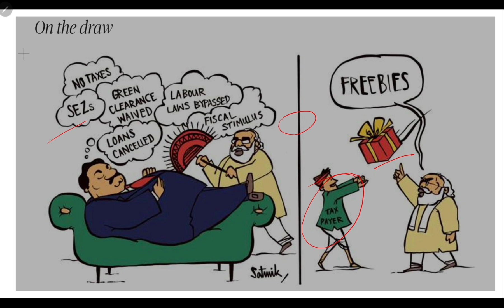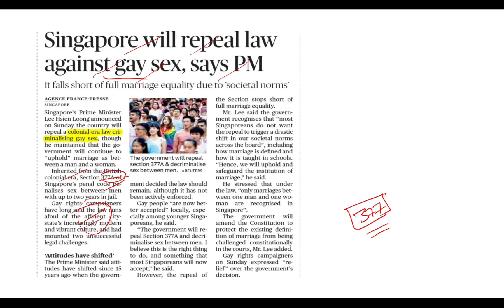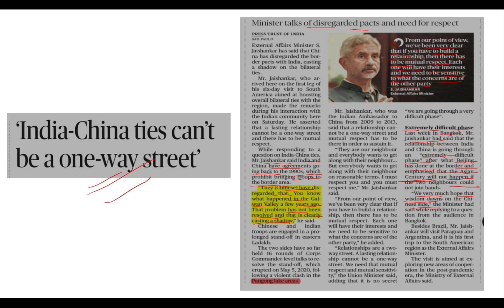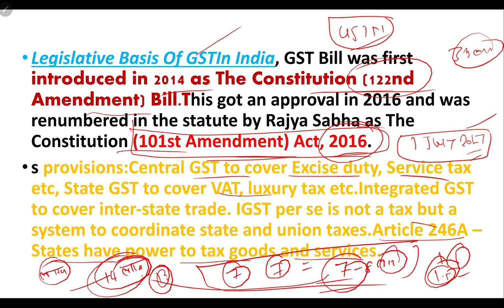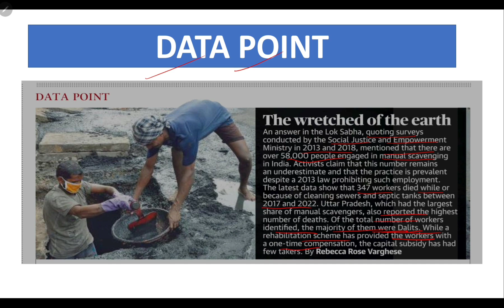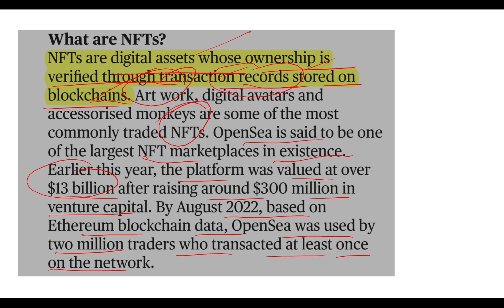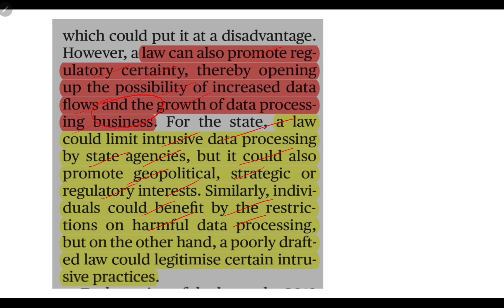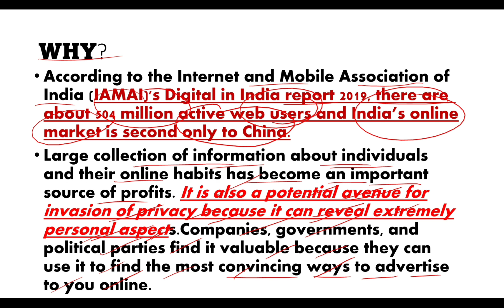The Hindu News Paper Analysis 22 August 2022